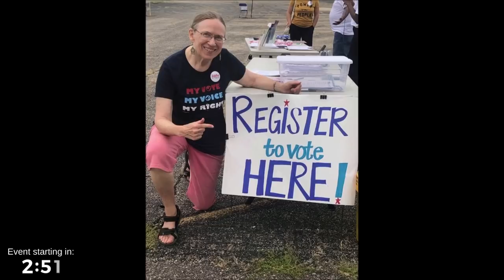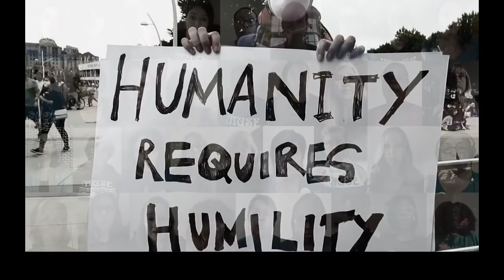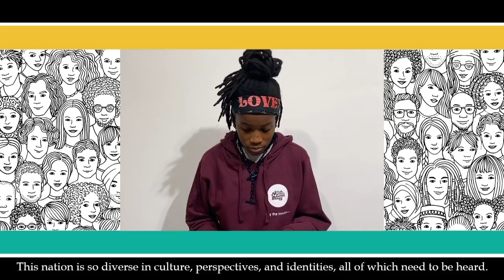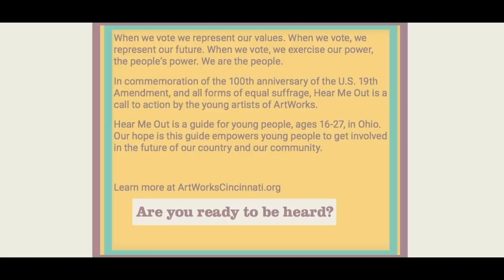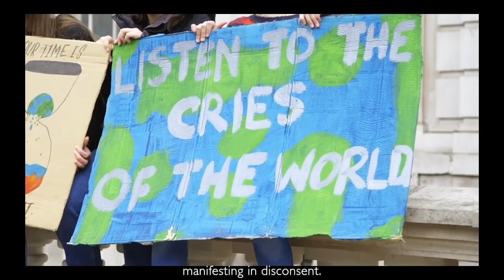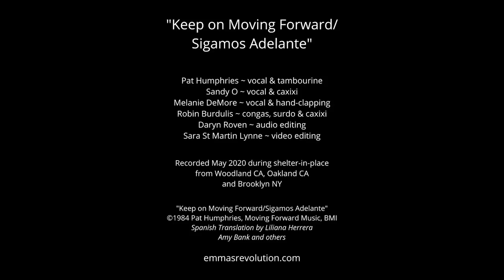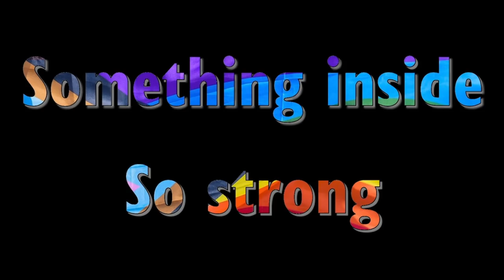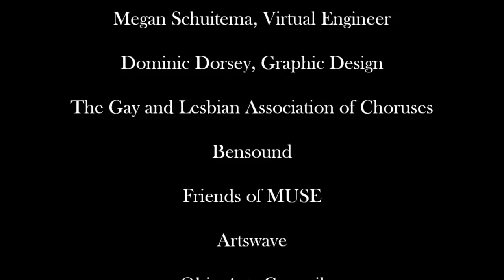MUSE 2020 Virtual Concert Series - Culminating Concert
Volume 5
Culminating Concert with Marie Elyse Kruelewitch-Browne and Emma's Revolution

Dedicated to the life and legacy of Justice Ruth Bader Ginsburg